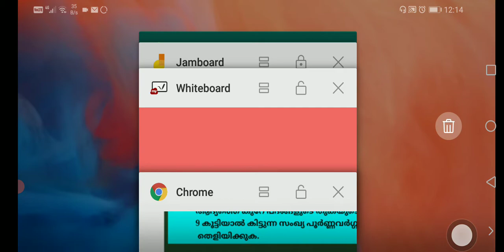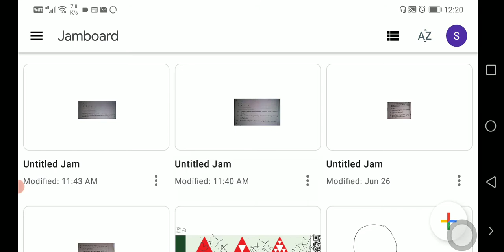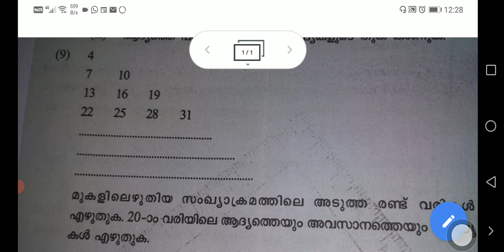സമാന്തര ശ്രേണി/Page no 36 qstns 7,8,9